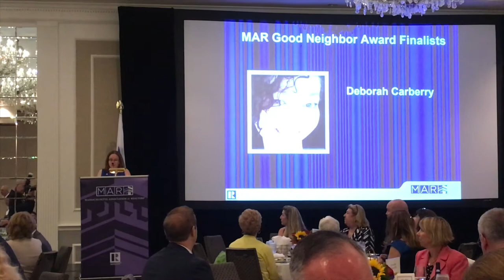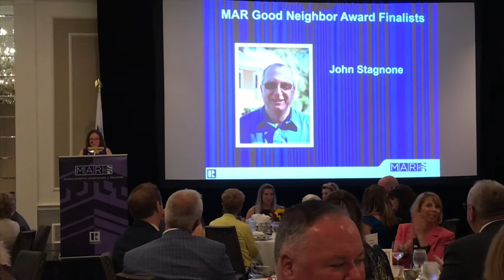John Stagnone - Good Neighbor Award